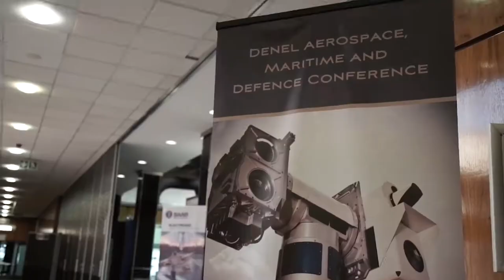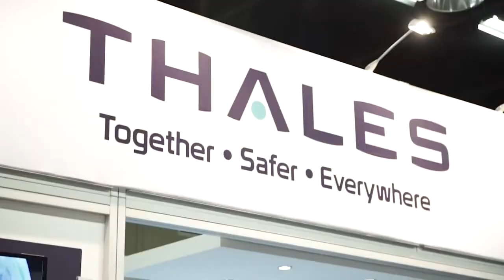Denel Aerospace, Maritime and Defence Conference 2017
A overview video of the 2017 Maritime and Defence Conference